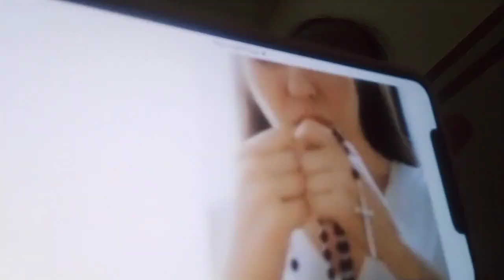TÂM SỰ KHI MẸ NGỦ